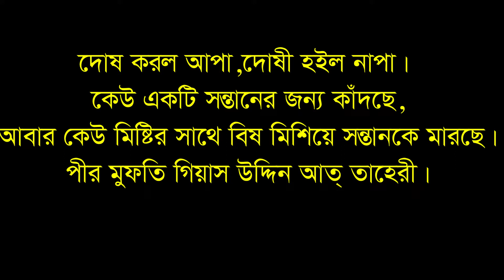পরকিয়া নিয়ে মুখ খুললেন তাহেরি । giasuddin at taheri । sunni waz tv